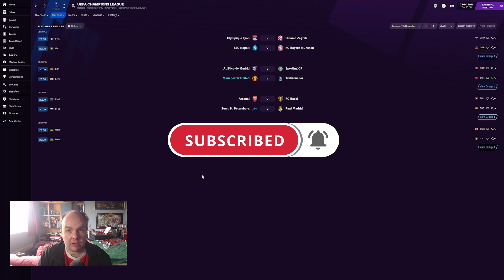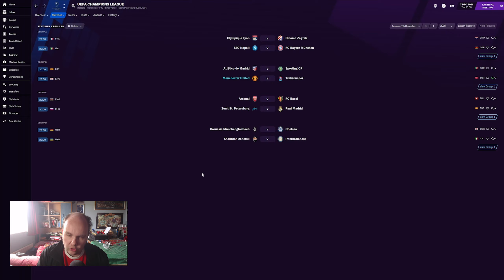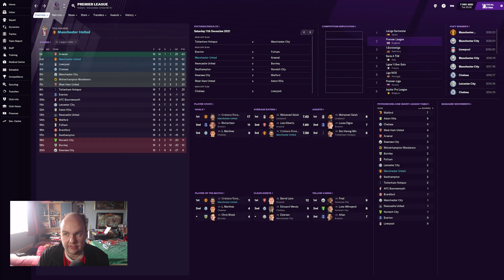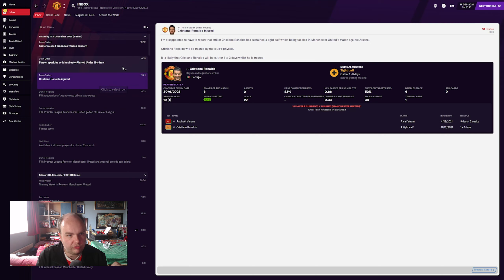FM21 Lets Play - Ronaldo Return (Man Utd) - S2 #6 - ARSENAL TITLE DRAMA - Football Manager 2021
In this FM 21 Lets Play its The Ronaldo Rebuild with Man Utd as we look to start a new era of glory with manchester united with the return of Ronaldo on Football Manager 2021

My Equipment:

Microphone: Samson C01U Pro
Webcam: Logitech C920 HD Pro Webcam
Light: Elgato Keylight
Editing Software: Adobe Premiere Pro
PC Specs:

CPU: AMD Ryzen 5 2600X 3.6GHz Hexa Core
GPU: GeForce GTX 1060 6GB
RAM: 16GB
SSD: Seagate BarraCuda 2TB